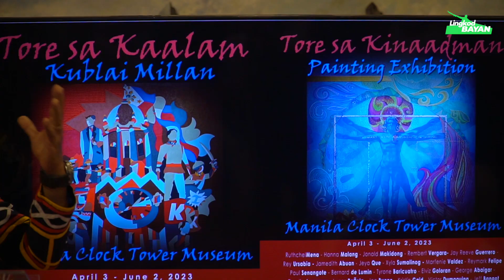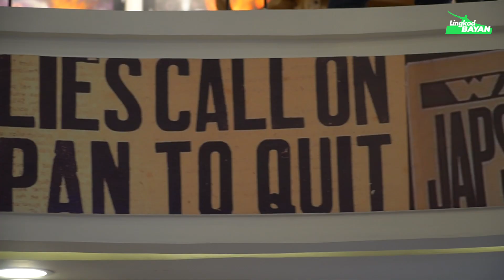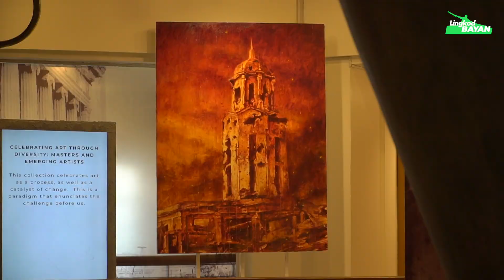"Tore Sa Kaalam" Maestro Kublai Millan, "Tore sa Kinaadman" Davao Region Mindanao Artisits Exhibit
"Tore Sa Kaalam" handog ni Maestro Kublai Millan, "Tore sa Kinaadman" handog ng Davao Region Mindanao Artisits Exhibit Opening at Launching ng "Tibuok Art Movement and Lunang Mentoring Program Manifesto" na naganap sa Manila Clock Tower Museum ika-3 ng Abril, 2023.

Dinaluhan ng iba't ibang mga kawani sa ating Pamahalaan Lungsod at mga panauhing pandangal sa larangan ng sining ang exhibit kung saan tampok ang mga obrang likha ni Maestro Kublai Millan at mga artists na bumubuo ng Davao Region Mindanao. Katuwang ang Manila Clock Tower Museum, ibinukas sa publiko ang iba't ibang klase ng sining na gawa sa pagpipinta, eskultura, at magagandang banig.

Sadyang ang talento at husay nating mga Pilipino ay nararapat itanghal. Maraming salamat sa Manila Clock Tower Museum na nagsilbing tahanan ng mga obrang ipagmamalaki natin hindi lamang sa ating bansa kung hindi sa buong mundo. Muli, congratulations at maraming salamat po!